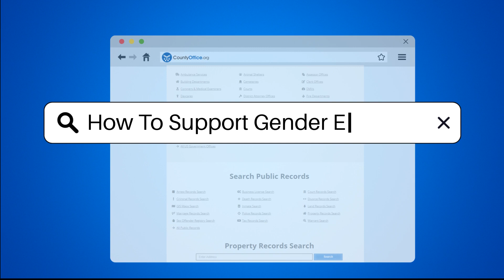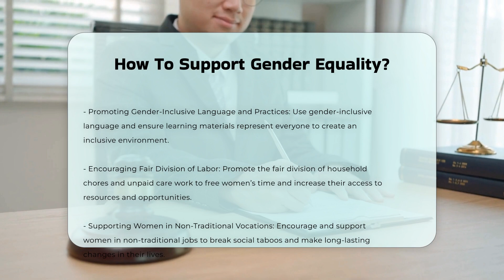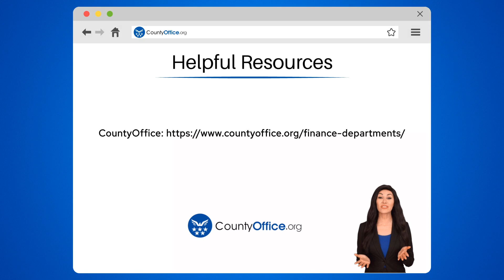How To Support Gender Equality? - CountyOffice.org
How To Support Gender Equality? In this enlightening video, we delve into the intricacies of police incident reports, shedding light on their significance and utility. Discover the essence of a police incident report, its contents, and the pivotal role it plays in tracking criminal activities and facilitating investigations. Uncover how incident reports serve as crucial evidence in legal proceedings and learn the ropes on obtaining a copy from the pertinent police department. Gain valuable insights on requesting incident reports online and equip yourself with essential knowledge, whether you're a concerned citizen or a legal professional.